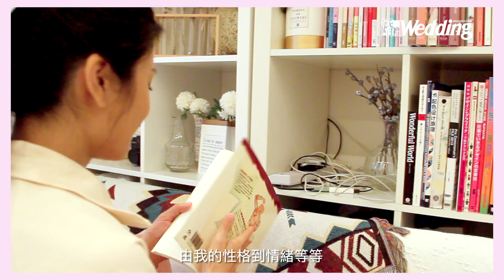【Weddinghk Talk】林芊妤Coffee Lam：「無野重要得過你愛既人！」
(林芊妤) Coffee 這兩年在工作上的表演愈趨忙碌，既要拍片教瑜珈，又要兼顧家庭，最近更加開設屬於自己的個人瑜珈服裝品牌，在外要做好瑜珈導師兼老闆，在內要扮演好妻子跟好媽媽，簡直分身不暇。一天時間就只有24小時，到底她的生活如何能做到Work Life Balance？現在幸福美滿的她又如何看待婚姻之道？一起來聽聽她的講法～